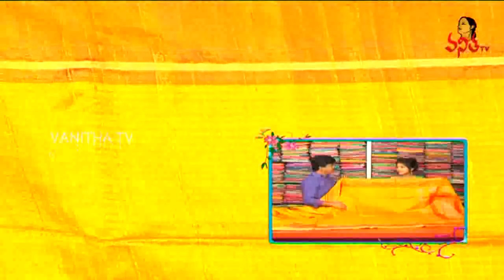Beautiful Banarasi Georgette, Tussar Lenin Sarees || Hello Ladies || Vanitha TV